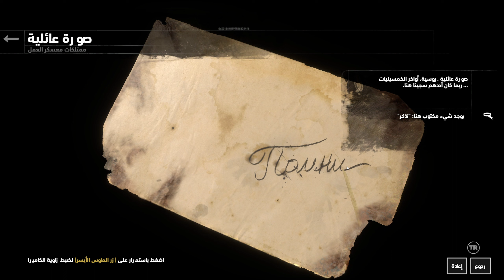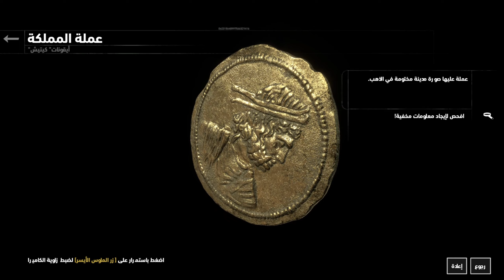Rise of the Tomb Raider Gameplay Walkthrough Part 2 RTX 3090 Gameplay!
Rise of the Tomb Raider Gameplay Walkthrough Part 2

rise of the tomb raider enemy of my enemy
rise of the tomb raider expedition mode
rise of the tomb raider dicas e truques
rise of the tomb raider rápido e indolor trophy
rise of the tomb raider e shadow of the tomb raider
rise of the tomb raider e o meu proximo numero
rise of the tomb raider find a way to escape with the atlas
rise of the tomb raider flooded archives coin caches
rise of the tomb raider geothermal valley
rise of the tomb raider geothermal valley challenges
rise of the tomb raider geothermal valley survival caches
rise of the tomb raider glacial cavern
rise of the tomb raider geothermal valley missions
rise of the tomb raider gulag recon
rise of the tomb raider high diving
rise of the tomb raider hung out to dry
rise of the tomb raider hang em high
rise of the tomb raider how to use cards
rise of the tomb raider how to get rope arrows
rise of the tomb raider high diving not working
rise of the tomb raider how to dive
rise of the tomb raider how to defeat the witch
rise of the tomb raider 20 year celebration прохождение
ghj j ltybt rise of the tomb raider прохождение
rise of the tomb raider kill 5 enemies with one poison arrow
rise of the tomb raider l'ennemi de mon ennemi
rise of the tomb raider trompe l'oeil
rise of the tomb raider l'acropoli
rise of the tomb raider l'acropole defi
rise of the tomb raider l'incubo di lara
rise of the tomb raider l'acropole documents
rise of the tomb raider l'acropole cache de survie
rise of the tomb raider movie
rise of the tomb raider multiplayer gameplay